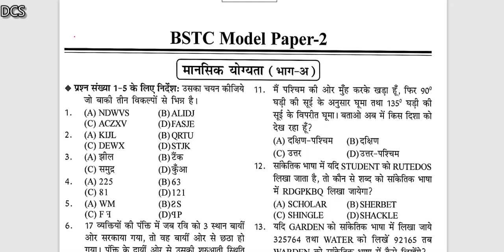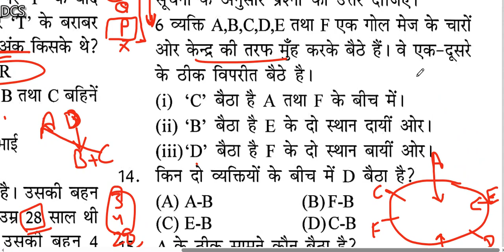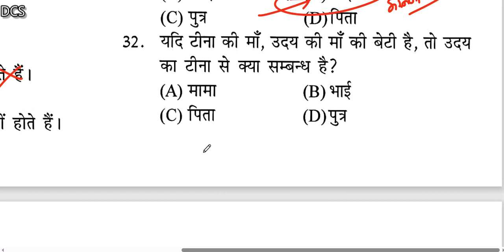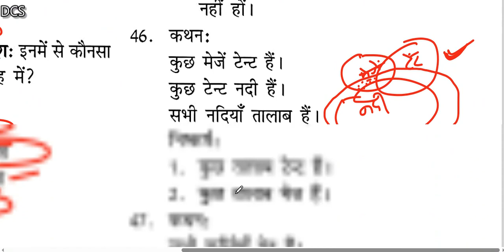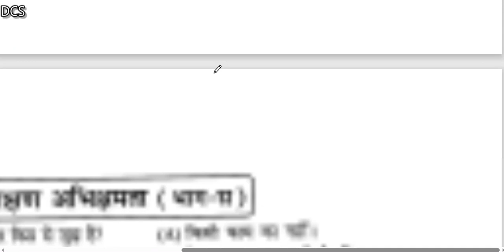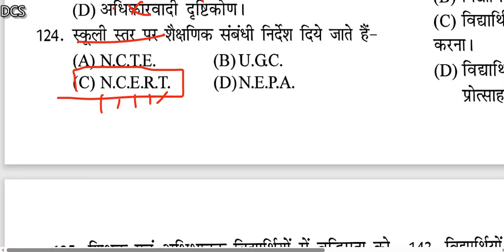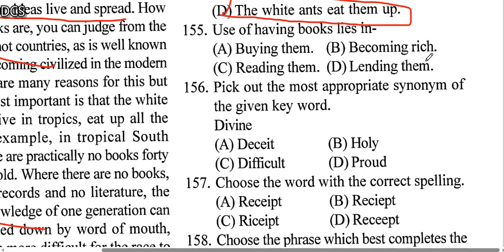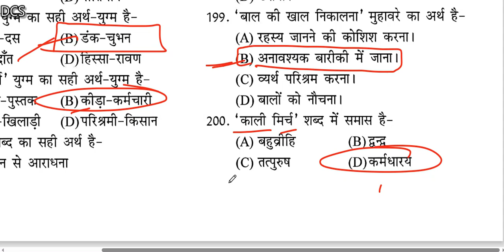Answer Key PreBSTC2023 Model Paper 02 06.08.2023